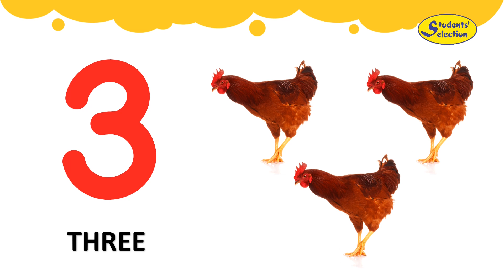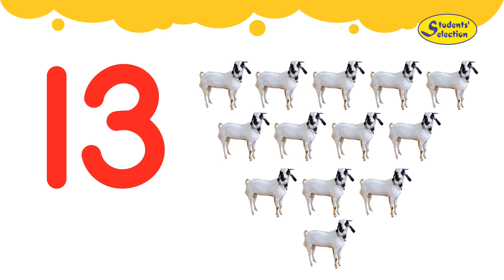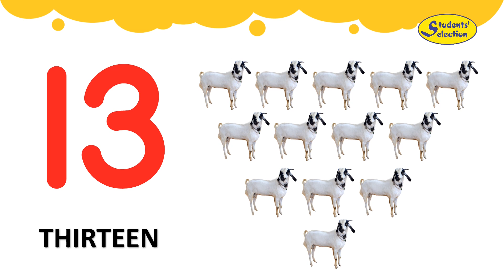Numbers 1 to 20 | All in One Nursery | Maths| Student Scholar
All in One Nursery
Maths
Student Scholar